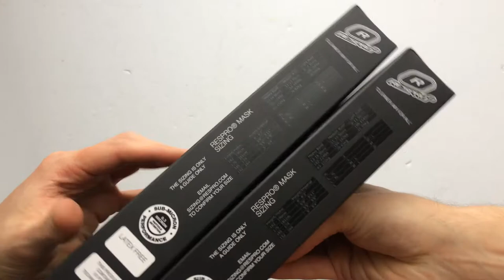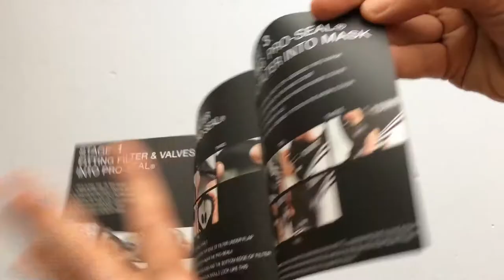Respro Techno Plus Maszk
Fekete színu, kétféle mintázatban (Speed és Mary Jane) elérhető, a filter és a maszk közötti extra Proseal réteggel a szorosabb záródásért. M / L és XL-es méretben is kapható.